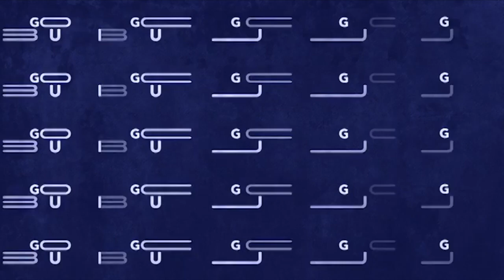KTLA 5 Los Angeles Dodgers vs Giants Spectrum SportsNet LA Go Blue TV Commercial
Dodgers survive messy 9th to edge Giants 6-5

Owned by Nexstar Media Group, it is the company's largest market station. KTLA's studios are located at the Sunset Bronson Studios on Sunset Boulevard in Hollywood, and its transmitter is located atop Mount Wilson.

KTLA was the first commercially licensed television station in the western United States, having begun operations in January 1947. Although not as widespread in national carriage as its Chicago sister station WGN-TV, KTLA is available as a superstation via DirecTV and Dish Network, as well as on cable providers in select cities within the southwestern United States and throughout Canada.

Spectrum SportsNet LA and Spectrum Deportes LA (otherwise known as simply SportsNet LA and Deportes LA and originally known as Time Warner Cable SportsNet LA) is an American regional sports network jointly owned by the Los Angeles Dodgers Major League Baseball team and Charter Communications through its acquisition of Time Warner Cable in May 2016. The channel's programming is devoted completely to the Dodgers, and includes coverage of all Dodgers games not being exclusively televised by MLB's national television partners, along with news, interview, and documentary programming focusing on the team.

The channel, which launched on February 25, 2014, was the result of a 25-year deal with Time Warner Cable reached in January 2013, valued at $8.35 billion, succeeding Fox Sports West as the regional rights holder for the team. The channel is one of three regional sports networks owned by Charter Communications serving the Los Angeles region.

Until April 2020 when AT&T, owner of DirecTV, came to terms with Charter, SportsNet LA reached less than half the Southern California market. Disputes in negotiations included the cost of the channel and the requirement that SportsNet LA be carried with other mainstream premium channels rather than in a separate sports tier or on an "a la carte" basis.

Album: Trap III [CM127]
Label: Chronic Trax
Track: 1
Track Title: Get Money
Music Production Music

Posted for entertainment and educational purposes only.
No copyrights infringed.

More KTLA videos:
KTLA 5 Morning News 25th Anniversary - EXTRA Version -

2019 Los Angeles Dodgers Players
3 - Chris Taylor
5 - Corey Seager
7 - Julio Urias
9 - Kristopher Negron
10 - Justin Turner
11 - A.J. Pollock
13 - Max Muncy
14 - Enrique Hernandez
15 - Austin Barnes
16 - Will Smith
17 - Joe Kelly
18 - Kenta Maeda
21 - Walker Buehler
22 - Clayton Kershaw
25 - David Freese
26 - Jedd Gyorko
27 - Alex Verdugo
28 - Tyler White
31 - Joc Pederson
35 - Cody Bellinger
41 - Kyle Garlick
43 - Edwin Rios
44 - Rich Hill
45 - Matt Beaty
46 - Tony Gonsolin
47 - JT Chargois
48 - Gavin Lux Brock Stewart
50 - Jaime Schultz
51 - Dylan Floro
52 - Pedro Baez
55 - Russell Martin
56 - Adam Kolarek
58 - Rocky Gale
59 - Zac Rosscup
63 - Yimi Garcia
64 - Caleb Ferguson
65 - Casey Sadler
68 - Ross Stripling
72 - Travis d'Arnaud
74 - Kenley Jansen
75 - Scott Alexander
76 - Josh Sborz
77 - Dennis Santana
85 - Dustin May
99 - Hyun-Jin Ryu